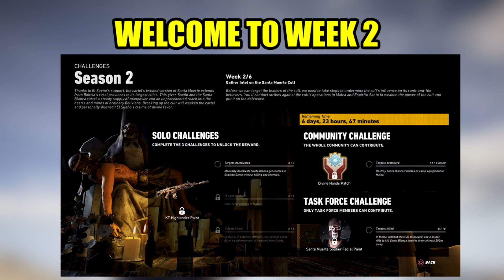SEASON 2 WEEK 2 CHALLENGES GUIDE - GHOST RECON WILDLANDS - LIVE SEASON CHALLENGES GUIDE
Hey, is Smokegun85 here but you can call me Smoke. I do Third Person action/Shooting related game contents. Like Ghost Recon Wildlands which is the main content on my channel now. If you want exclusive inofrmation and gameplays related to Ghost Recon Wildlands, why not hit that subscribe button and turn on notification so you won't miss out my future videos and giveaways. Hope to see you around in one of my videos. Cheers